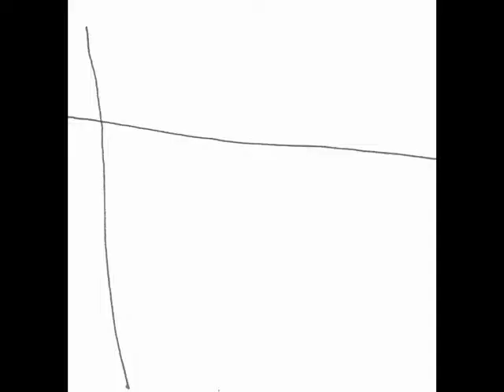Diego Villada - "Tenis"